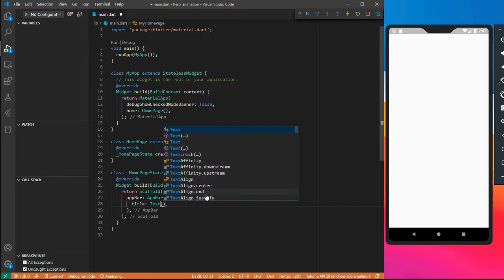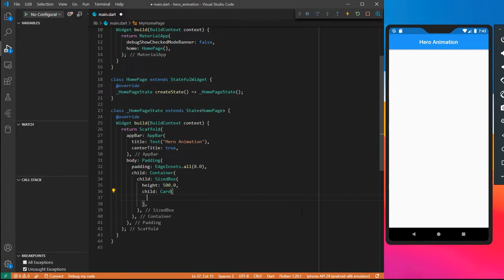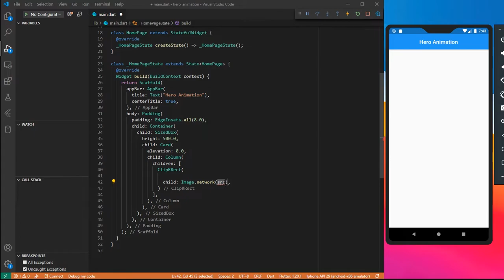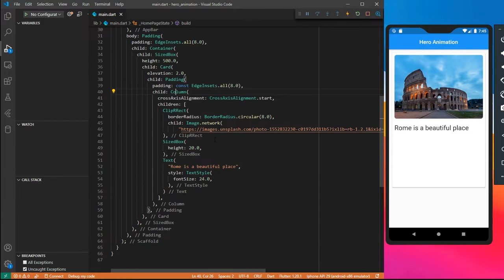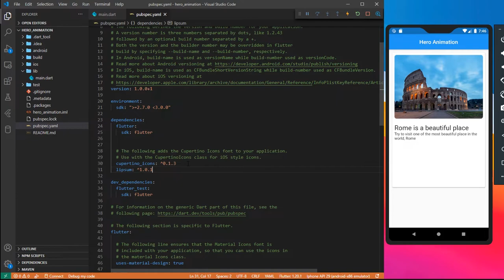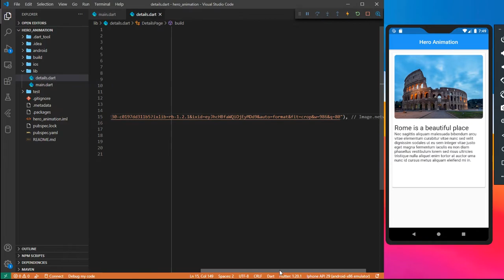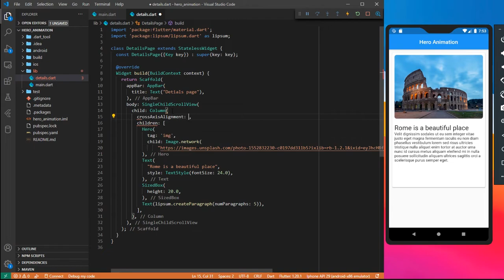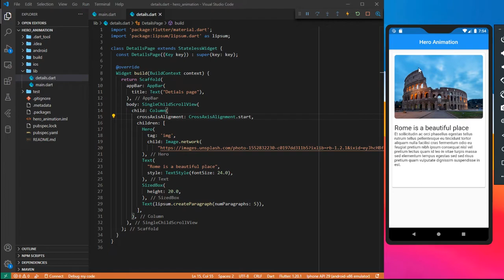Make a Hero Animation In Flutter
In this video, I'm going to show you how to use the Hero widget and implement a simple Hero Transition in your project using Flutter